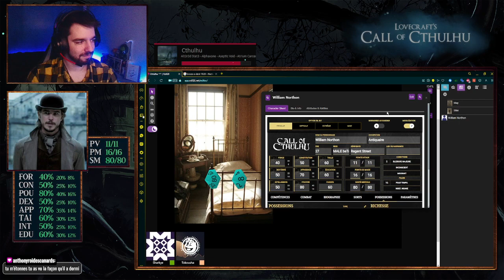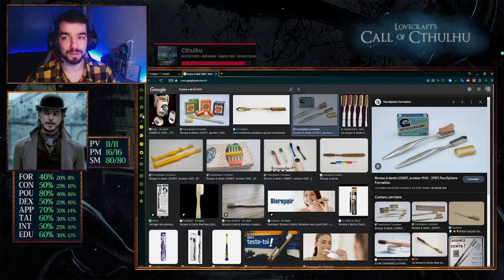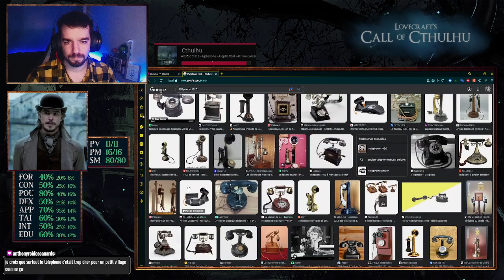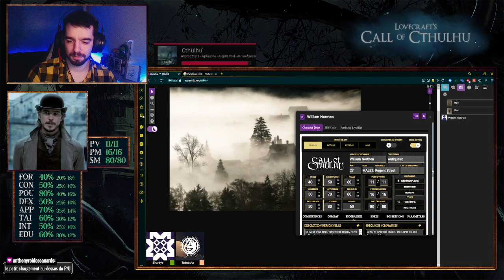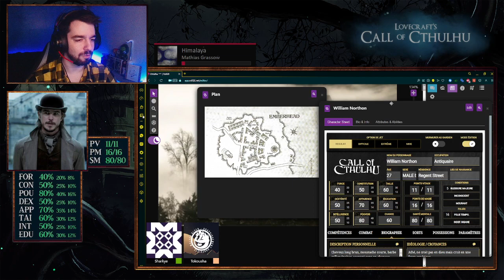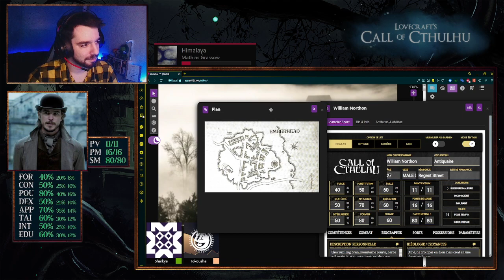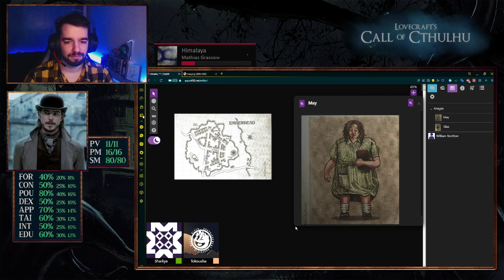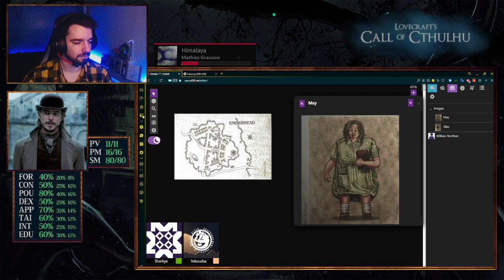Le grand pot-au-feu | JDR Call of Cthulhu #03